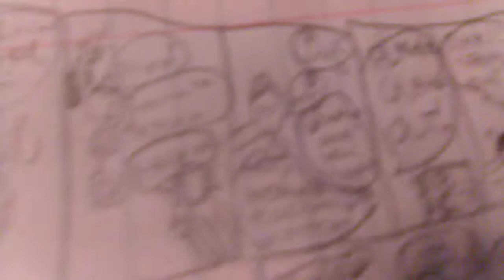They find each other's secret identity?!?!?!